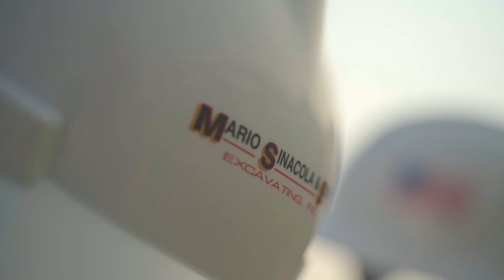Frontier Parkway Expansion Project Groundbreaking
On August 3, 2021, Council Members and staff from the Town of Prosper and City of Celina, Texas, Collin County Commissioner Susan Fletcher, Collin County staff, Mario Sinacola & Sons, and Birkhoff, Hendricks & Carter celebrated the groundbreaking of the Frontier Parkway Expansion Project. We look forward to the accessibility this expansion project will give our community. For updates on the Frontier Parkway Expansion Project